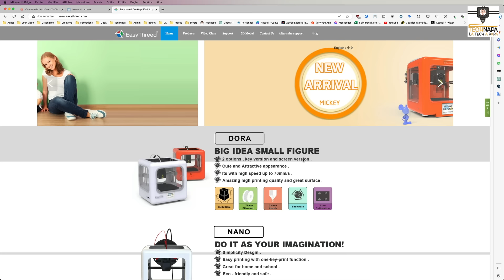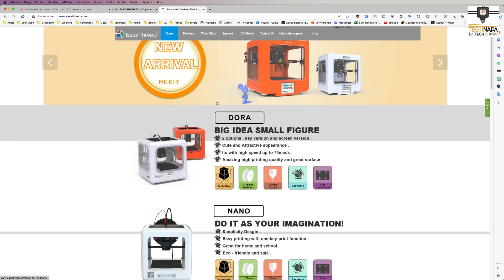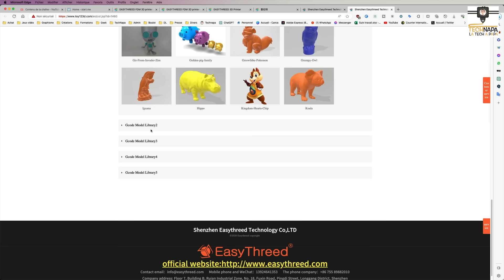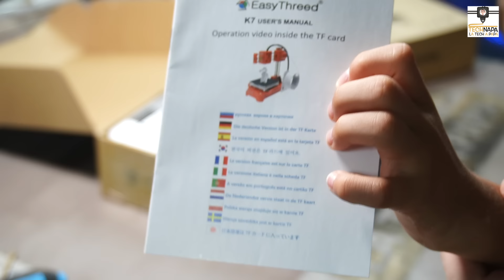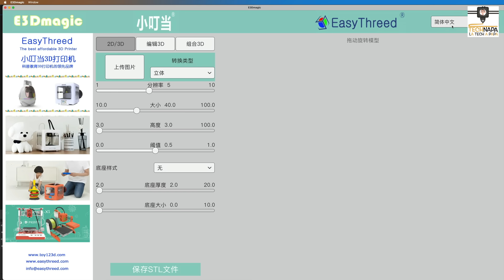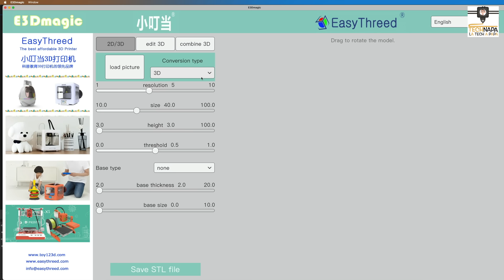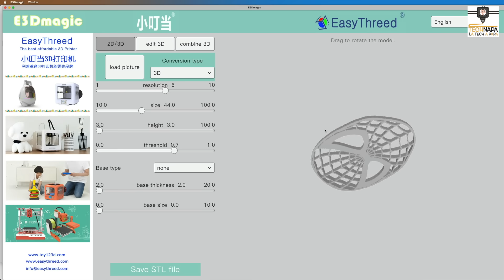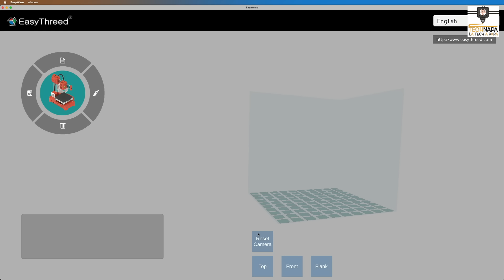Mon fils découvre l’impression 3D avec une Easythreed K7 (et une K9)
** Restez attentif, j'offre un exemplaire de cette imprimante bientôt sur ma chaine** / Si l'imprimante vous intéresse, voici un lien affilié pour ma chaine, qui vous permettra de l'acquerir, avec soit un bobine de filament pour 99$, soit seul pour 79$ en utilisant le code GBCZ20

🎉 CONCOURS SPÉCIAL – GAGNEZ UNE IMPRIMANTE 3D POUR ENFANTS ! 🎉

Salut à tous et bienvenue sur TechNapa! Dans cette vidéo, je vous donne la chance unique de remporter une imprimante 3D pour enfants, la K7 de chez EasyThreed, que j'ai présentée dans une précédente vidéo !

👉 COMMENT PARTICIPER ?

2️⃣ Envoyez-moi un message privé avec la réponse à cette question : "Qui a donné le paquet de bonbons qu'on retrouve dans une boîte de l'imprimante?"

⭐ BONUS
Bien que ce ne soit pas obligatoire pour participer, un petit like, un partage ou un commentaire sur cette vidéo serait grandement apprécié !

🗓️ DATE LIMITE
La date limite de participation est le mercredi 4 octobre. Le tirage au sort sera effectué parmi les personnes ayant répondu correctement à la question.

🌍 ÉLIGIBILITÉ
Ce concours est ouvert uniquement aux résidents de Belgique et de France métropolitaine, en raison des frais d'expédition.

Bonjour et bienvenue sur TechNapa, la tech à papa!

Dans cette vidéo, mon fils et moi explorons les bases de l’impression 3D à l'aide des modèles Easythreed K7 et K9. Ces deux imprimantes sont présentées comme idéales pour les enfants et les débutants, ce que j'ai voulu tester.

L'objectif ici n'est pas seulement de tester ces machines, mais aussi de partager un moment d'apprentissage avec mon fils.